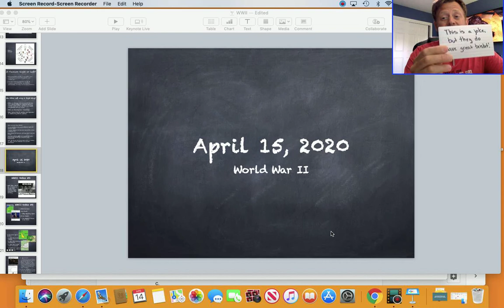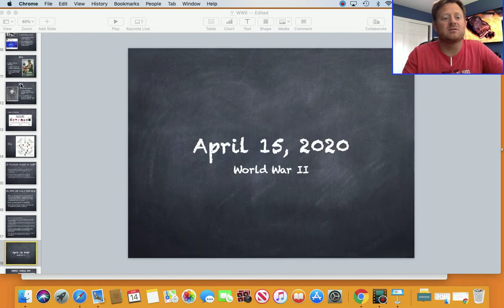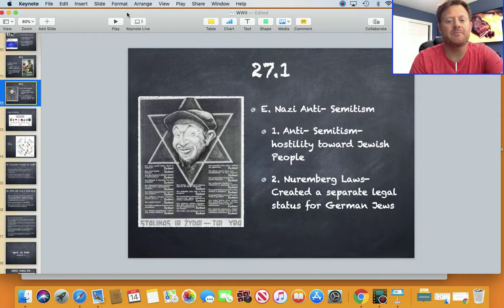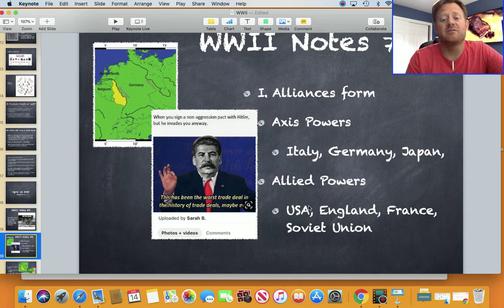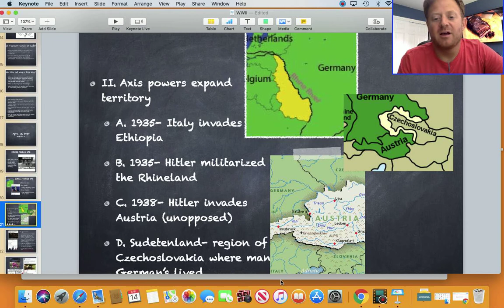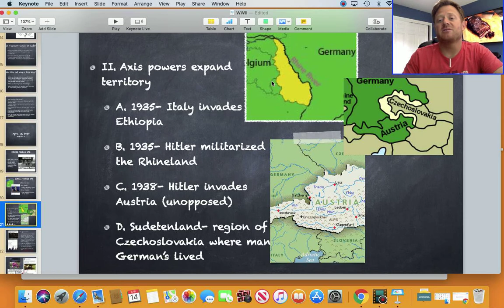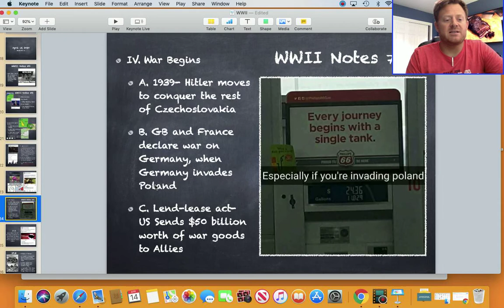April 15, 2020 Galileo